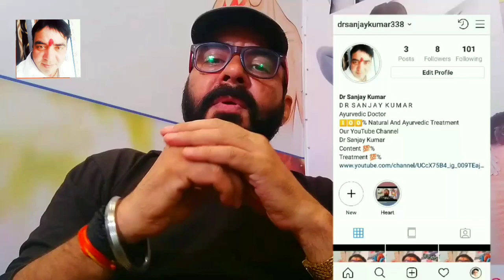पसलियों में दर्द का इलाज | ribs pain treatment in hindi | पसलियों में दर्द का घरेलू इलाज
ribs pain home remedy,ribs broke treatment in hindi

इस वीडियो में हम आपका पतले कान में दर्द का सम्पूर्ण इलाज के बारे में बताने जा रहे है ये इलाज आपको पुरी तरह से फायदेमंद तथा नो साइड - इफ़ेक्ट है ये आपके लिए पुरी तरह से असर करेगा आप हमारी वीडियोस से अपना जीवन और काया को निरोगी बनाने में समर्थ हो सकते है।।।।

if u like Our Video Share Now!!!